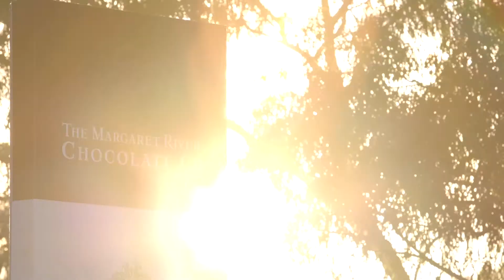Crib Creative presents 4 Villiers Street Bassendean